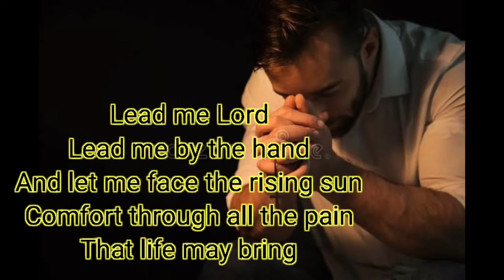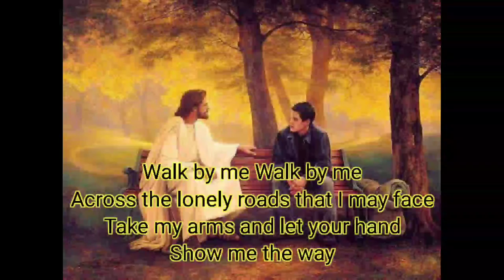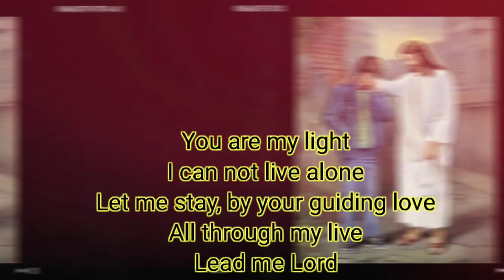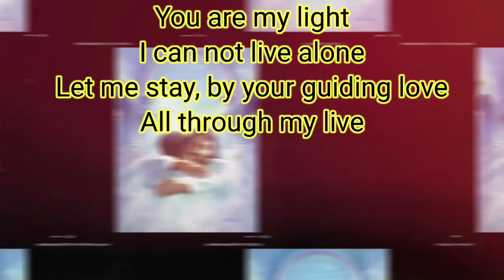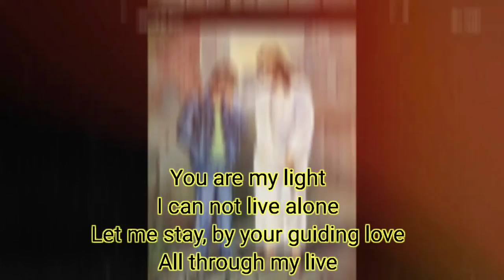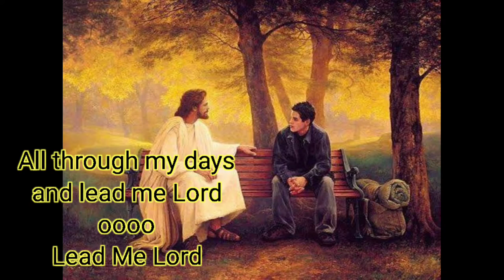Lead Me Lord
By Steven Kainde